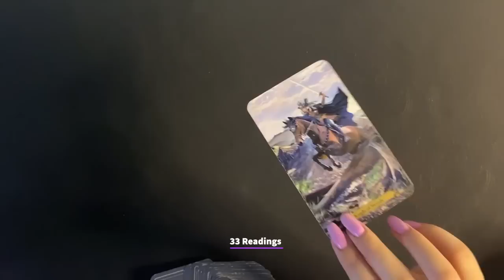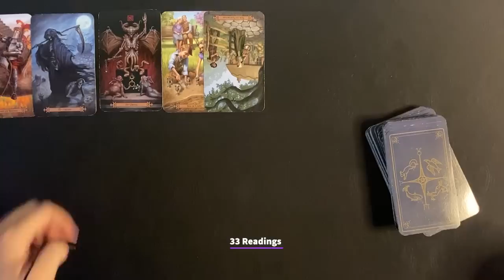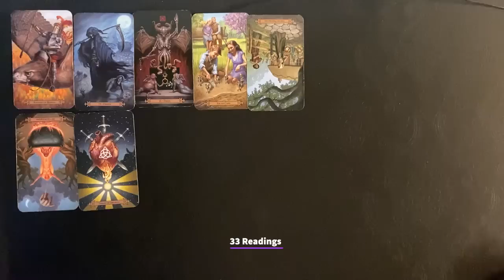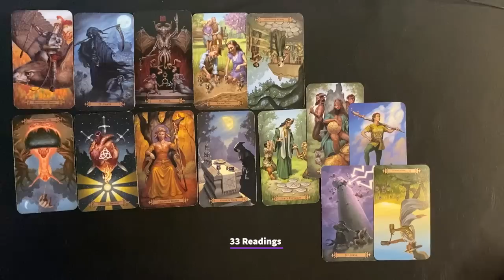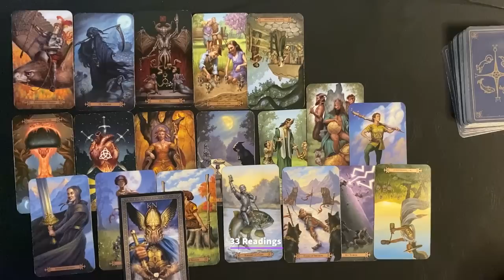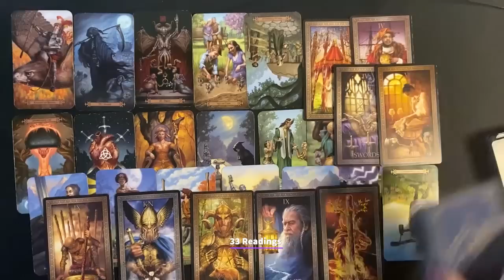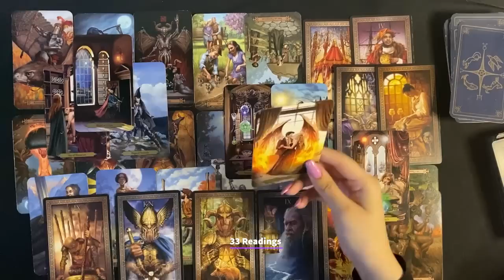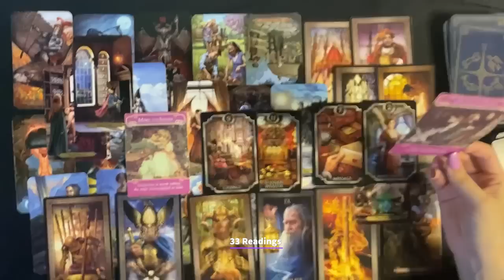LIBRA~ITS FINALLY GOING TO HAPPEN FOR U LIBRA..LOVE OFFER & STABILITY COMING IN FOR U ! SEP15-30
33 Readings is not responsible for any decision you make. These Readings are for entertainment/ insight purposes only , please take it like that.

💌 2022, LOVE AND GENERAL TAROT READING Libra libratarot librahoroscope Tarot September Horoscope #2022